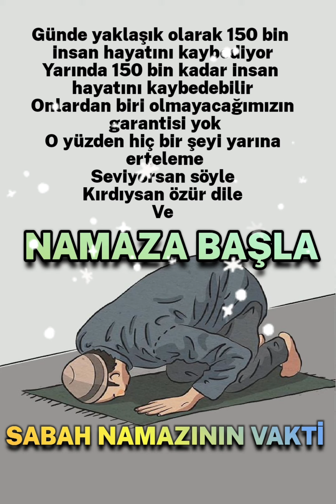Sabah namazı Vakti RABBİM KABUL ETSİN İNŞALLAH HAYIRLI SABAHLAR DEĞERLİ KARDEŞLERİM